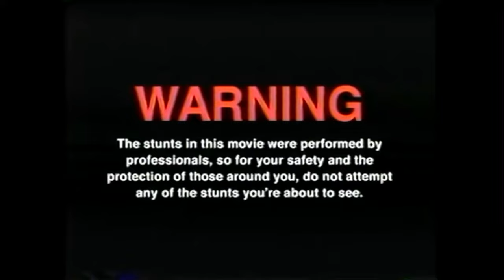HABANERO SPICY CHICKEN NOODLES (350.000 Scoville) canornotchallenge by DAEBAK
GUMMA !!!